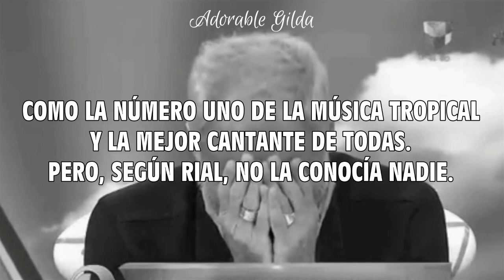RIAL ATACA A GILDA, RODRIGO LO DESTRUYE.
Podríamos haber hecho un video más extenso para demostrar por qué Gilda es un fenómeno sin igual, pero sólo con un archivo nos bastó. El mismo Rodrigo Bueno, con el que tanto la compara Rial para ningunearla, la reconocía (horas despues de la muerte de Gilda) como el exponente número uno de la música tropical y la mejor cantante.
Gilda es quien es porque fue una autora del carajo, su voz es increible y fue una persona única y diferente. No tiene que ver con el hecho, solamente, de que se haya muerto, tiene que ver con que lo soporta con talento.